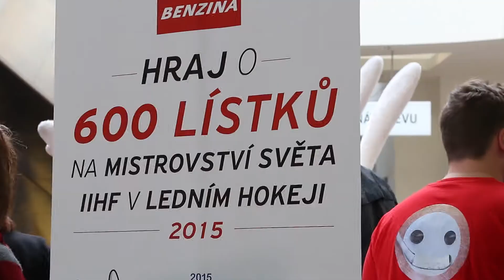MS v hokeji v Olomouc City